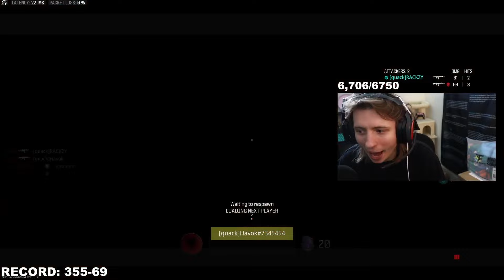Havok was slamming in Ranked Play 😂🔥